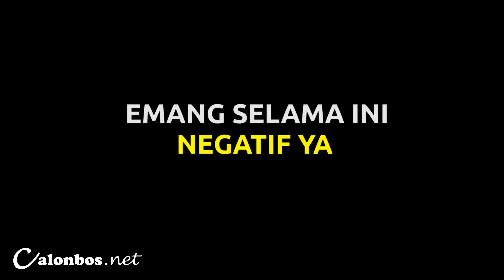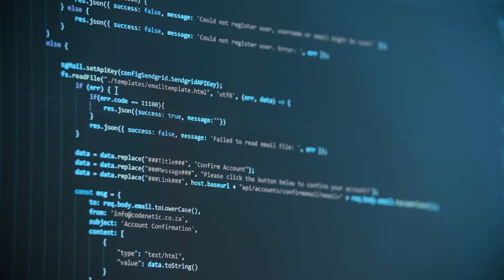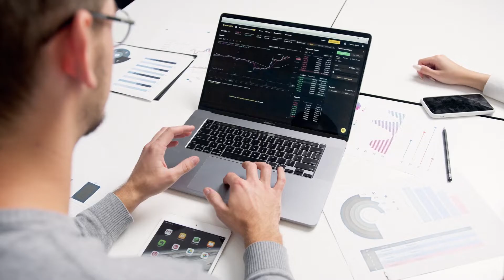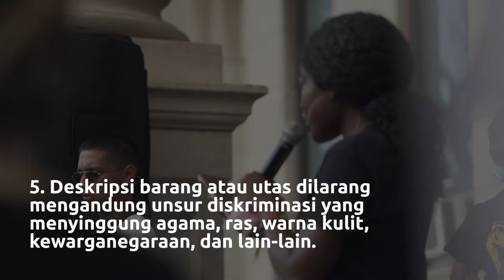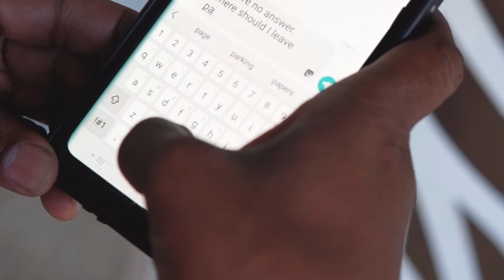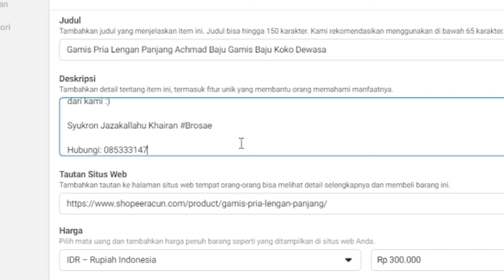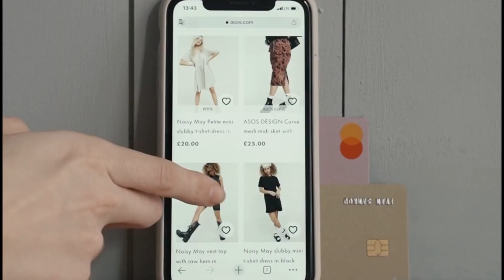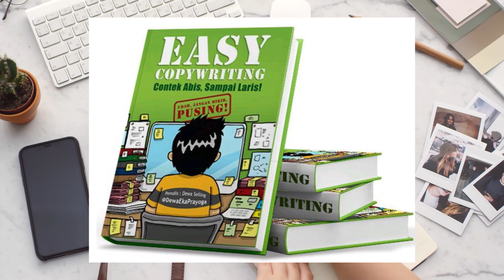Emak-Emak Pun Bisa! Tips Berjualan Di Facebook Marketplace Biar Laris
Tips Berjualan Di Facebook Marketplace Biar Laris - Tonton video ini untuk mencari tahu cara banjir orderan di marketplace facebook, selain tips jualan di facebook disini saya juga bahas keuntungan berdagang di facebook marketplace. Tonton saja video jualan di facebook marketplace laris ini agar memahami cara banjir order dari facebook marketplace

Temukan Produk Rekomendasi Shopee
✨Special Offers✨

Jangan Lupa untuk terus kunjungi Channel ini untuk mendapatkan update terbaru tentang, tutorial android, teknologi, dropship, dan lain lain

Jika Video Ini Bermanfaat jangan lupa berbagi kepada teman dan keluarga yang lainnya, agar kita bisa saling mengkaji dan saling tukar ilmu.